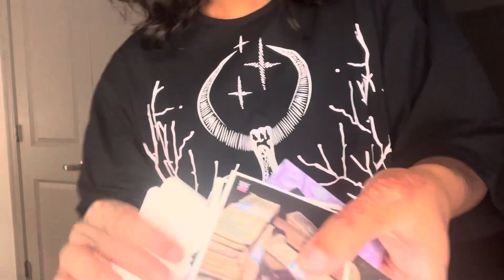MICROKINI TRY ON HAUL! | ANGEL CANDY SHOP HAUL!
Sorry for the late upload today my storage on my phone has been really messed up LOL but I hope you enjoy this video! it’s different than my normal videos but we’ll see how it goes lmao. you can get all this stuff on angelcandyshop .  com !!(spaces so yt doesnt see it as a link🙃) she has a ton of cute clurb fits! thank you so much for watching loves!!🩷🩷🩷